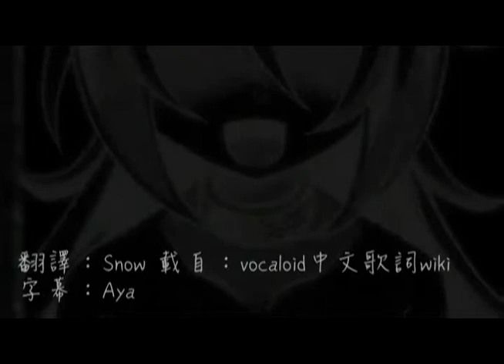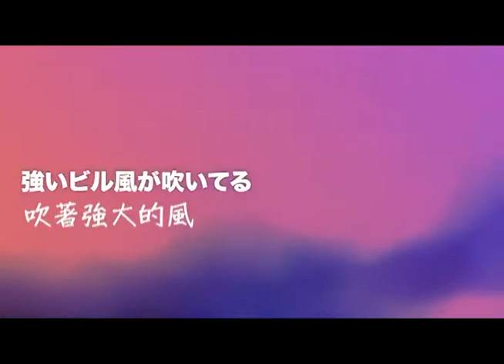【鏡音リン】 ケモノラ 【オリジナル】中文字幕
主コメ：
どうも、中の人です。
何だかもう既に暑くなってきて死にそうです。
部屋の気温が30度とかこんなの絶対おかしいよ。
という状態とは関係のない新曲です。

動画とイラストはお馴染みNEGIさんがズバッとやってくれました。いつもありがとう！
俺「何か一言ありますか」
NEGI「突然ですが、問題です。光収束　光収納　光収容所　実際にあった誤表記はどれ？」
俺「全部です...」

▼鳴ってる音と歌詞：俺(mylist/12391618)
▼動画とイラスト：NEGIさん(mylist/11300514)

翻譯：Snow
載自：vocaloid中文歌詞wiki
字幕：Aya